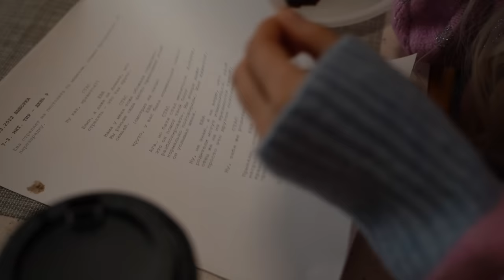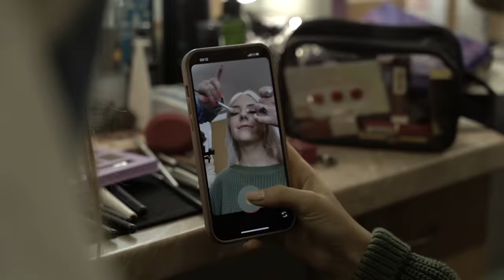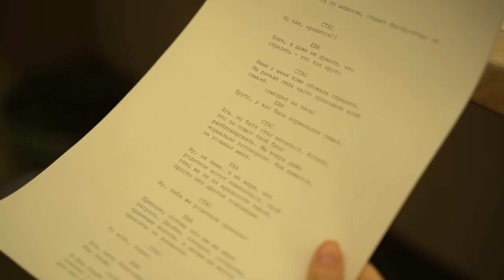🥵 САМЫЕ СЛОЖНЫЕ СЪЕМКИ В МОЕЙ ЖИЗНИ — Eva Elfie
Всем привет, вы на канале Eva Elfie! Недавно я снялась во втором сезоне сериала "Полицейский с YouTube", где я играю саму себя, Еву Элфи, и я очень хочу поделиться с вами своими эмоциями. В этом влоге со съемок сериала я расскажу про то, как выглядел мой стандартный съемочный день, а также про опыт работы с профессиональной командой, одну неприятную ситуацию с актером, который играл моего экранного парня Стаса и многое другое. Надеюсь, вы посмотрите сериал "Полицейский с Ютуба"!